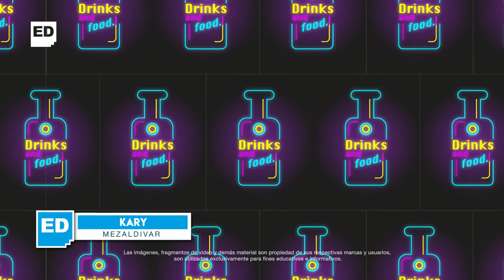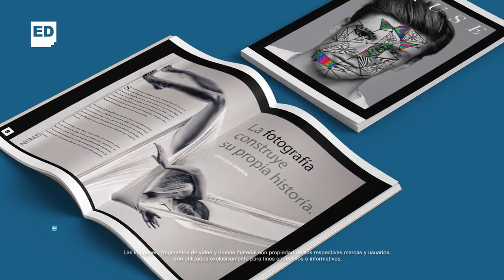PROYECTOS FINALES - CURSO IMÁGENES